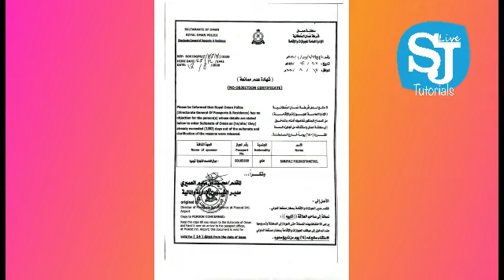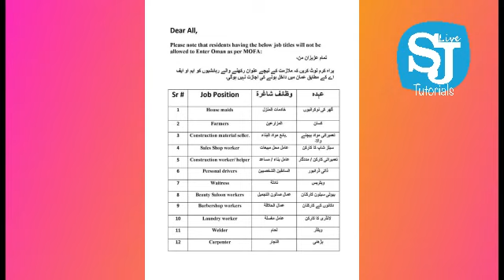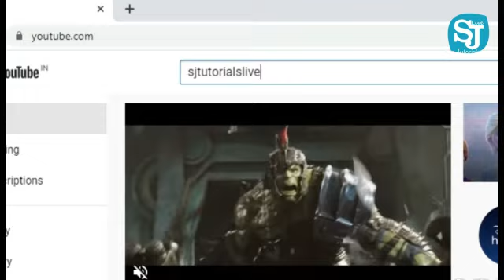how to traval from India to Oman ,Quatar, Kuwait മറ്റു രാജ്യങ്ങളിലേക്കു എങ്ങനെ സഞ്ചരിക്കാം 10/09/20